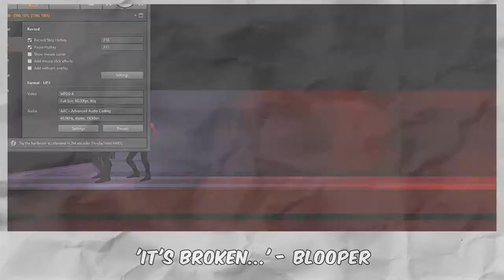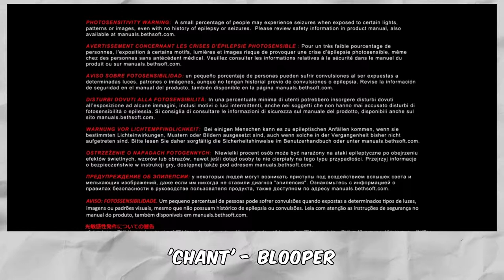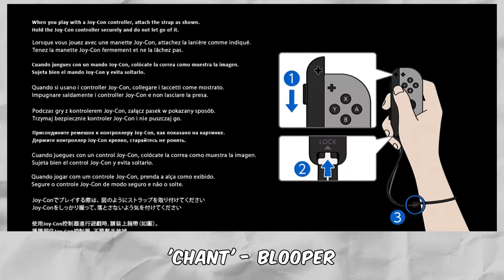Barely A. Montage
First there was Barely Average. Now it's time for Barely A. Montage!